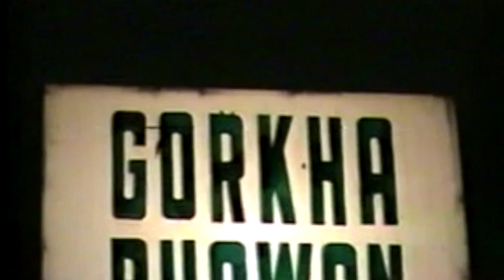Manish And Ananya's Marriage Reception